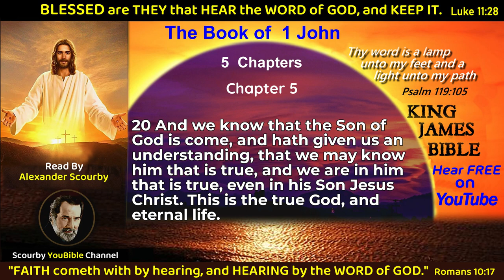62 -1 John -Activate the POWER of God’s Living Word by HEARING IT on our NEW Bible Podcast.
Welcome to our NEW Audio KJV Bible Podcast by Alexander Scourby on YouTube.  The Chicago Tribune said that Scourby has The Greatest Voice Ever Recorded. Click the link below for entire KJV BIBLE verse by verse Playlist, from Genesis to Revelation. SAVE it for INSTANT access and SHARE it with OTHERS.

JESUS said this in Luke 11:28. “Blessed are they that HEAR the WORD of GOD, and KEEP IT.” Help spread the GOSPEL of JESUS, and the HEARING of the Word, by sharing the Scourby Bible playlist with others. This Bi-modal immersion of BIBLE AUDIO with TEXT, ACTIVATES OUR understanding, memorization, and retention of the God’s word.

Keep HEARING THY WORD as much as you can to activate the power of God’s word in your life. HOW? A power of three reason.

1. “THY WORD is LAMP unto my FEET and a LIGHT unto my PATH.” Psalm 119:105.
2. “Faith cometh by HEARING and HEARING by the word of God.” Roman 10:17.
3. “Blessed are they that HEAR the WORD of GOD, and KEEP IT.” Luke11:28

According to YouTube statistics, every day, the Scourby Bible readings are being HEARD in most every country in the World. That’s due in a large part to VIRAL SHARING of the HEARING of THY WORD Bible Readings by Alexander Scourby, who the Chicago Tribune said has the GREATEST VOICE EVER RECORDED; and is the BEST AUDIO BOOK NARRATOR BAR NONE. We want to commend GOOGLE for creating their amazing platform, to share the Gospel of LOVE and PEACE the World over, and putting easy to use share icons on each video; enabling the HEARING of "THY WORD" all over the WORLD.

Please use this amazing technology to SHARE the HEARING of the BIBLE on your social media, emails, text message etc., in your COMMUNITY and BEYOND. Jesus said this in Mark 16:15. "Go Ye into all the World and Preach the Gospel to every creature." We all are now able to do just that from the comfort of our homes, or anywhere we happen to be that has an internet connection. So why not use this great technology tto help spread the Gospel of Jesus to every creature.

Again, click the link below for the playlist of Genesis to Revelation. SAVE and SHARE it with OTHERS.

“Grace be with you, mercy, and peace, from God the Father, and from the Lord Jesus Christ, the Son of the Father, in truth and love.” “For his merciful kindness is great toward us: and the truth of the LORD endureth forever. Praise ye the LORD.” 2 John 1:3 Many blessings as you continue to HEAR and SHARE thy WORD.

With the Bible app you can search for bible verses and share them with others. The KJV Bible app is a favorite and the King James Bible is still the most popular English audio Bible. Users’ love to listen to the Bible Audio and follow along in the test. The holy bible app is perfect for Bible Study and you can share Bible verses in you Bible Study with others.

Users love the online Bible App either for the iPhone Bible app or the Android Bible app. Downloading the Bible App is easily done from the Play Stores. The Playlist feature is the most popular and permits users to create a number of playlist and download their favorite Bible verses to the playlist and then the Bible app will play them back with text and audio synced together. No other Bible app can do that and iy really set the Scourby YouBible app apart from all the rest. Many of our users have the You Version Bible app and they tell us that they like our Bible app better for its features and because no one can narrate the Bible better than Alexander Scourby.

Many users tell us they love the King James Bible online and it being at their finger tips. So download the holy bible app today and start enjoying daily Bible verses 24/7. The Scourby Bible Audio is the best you can get and is at the ready to provide inspirational Bible verses anytime and anywhere. Please listen to the Audio Bible for free on YouTube often and share it with others.